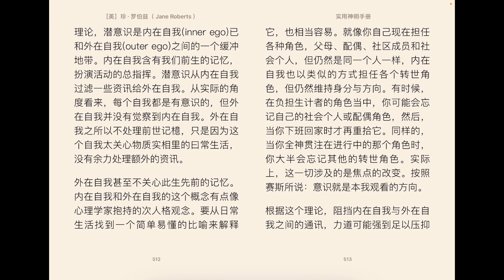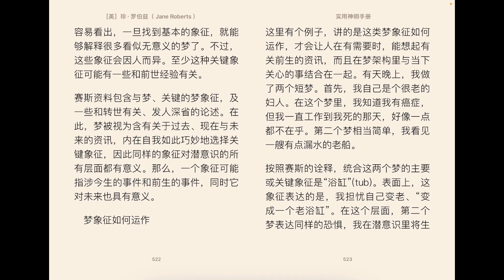晨读20 赛斯谈转世 第126节&132节 转世、家庭关系与人格 《开发你的ESP超感知力量》《实习神明手册》珍 罗伯兹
以下的赛斯资料摘录，呈现转世可能在其中运作的一个逻辑架构。
摘录自第一百二十六节
甚至一个梦的电性实相也被解码，因此不只大脑体验到它的效果，连人体最微小细胞可及之最远处也一样。久已遗忘的梦经验，永远以电性密码资料的形式包含在内。如果在人类经验的任何一个部分感觉到一个效果，那么你可以确信它也以所有其他可能的方式被感觉到，无论这样一个效果是否直接明显。   人类体验到任何一种效果，都是以本身形成一个电性模式的一系列电性信号和密码的形式存在。
它们存在细胞之中，或者我应该更适当地说，细胞围着它们成形。然后这些电性密码信号形成完整经验的电性对等物，像一个人感觉到的那样。这模式既独立于物质系统之外，同时又住在其中。自出生开始，每个人都从累积的、个别的、持续的电性信号，形成他自己的对等物。在肉体死亡时，他的人格便多多少少还以完整的形式存在，而且当然也逃过了人格若是物质系统不可或缺的一部分、他就会遭遇的那种结局。